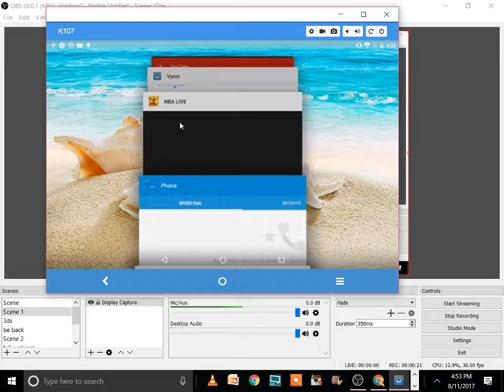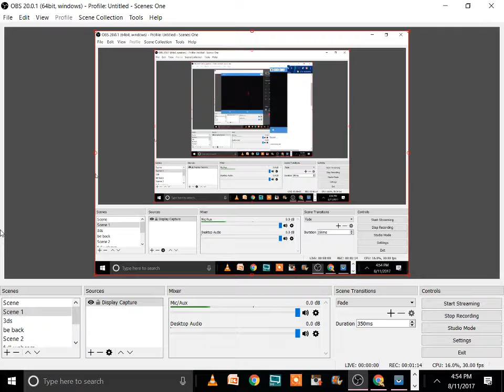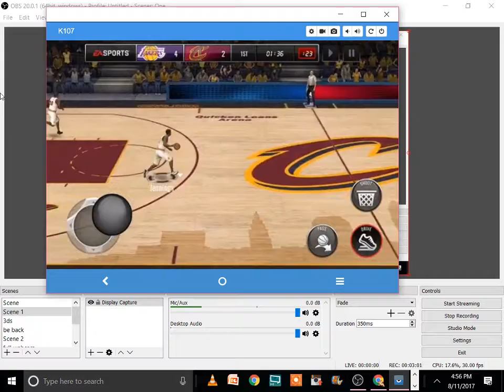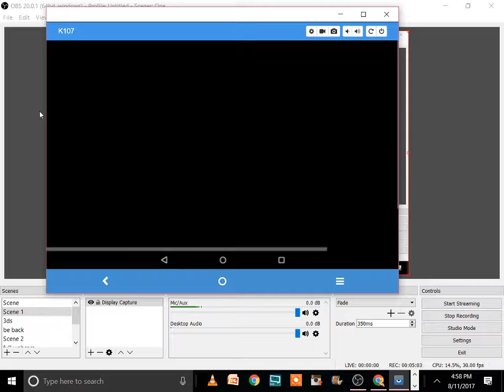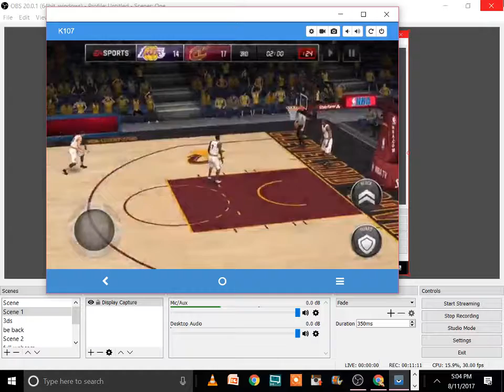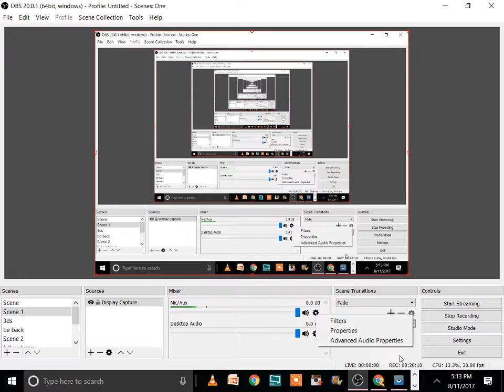NBA Live Mobile